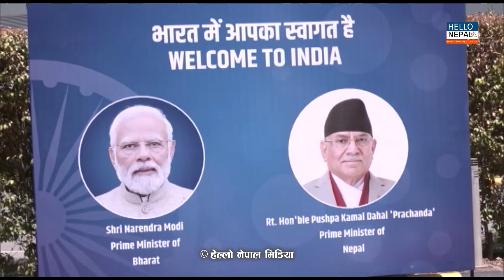प्रधानमन्त्री प्रचण्ड नयाँदिल्लीमा | PM Prachanda in India